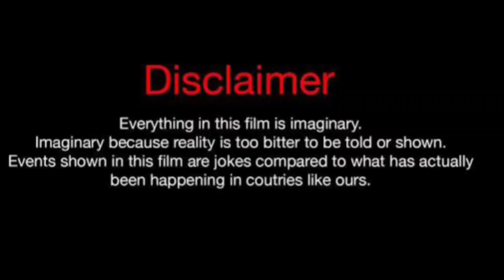Meek Mill Vs Amber Tai (Kountry Wayne Member) Real Life Partners 2024